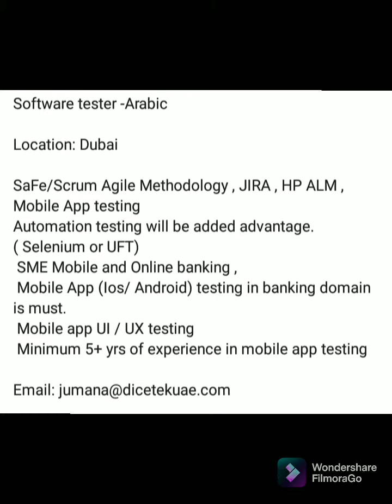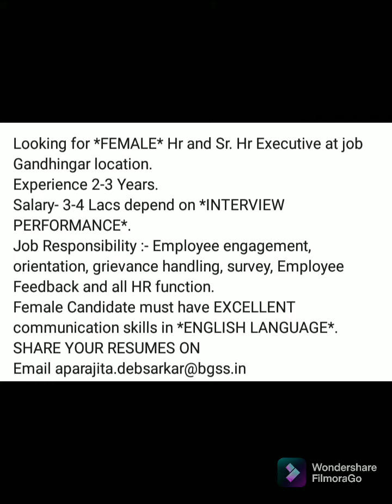Rs. 30,000/day Online Part Time Job Tamil | Without Investment | Work From Home Jobs | Earn ₹500/Day